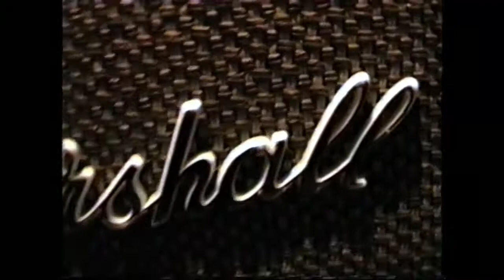Sputnik (outtake) by Smile - GCB Sessions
recorded at Big Fish Recording Studios in Encinitas, Ca. 1996